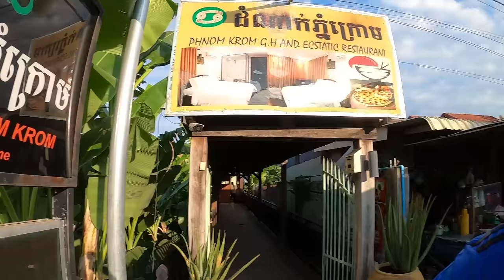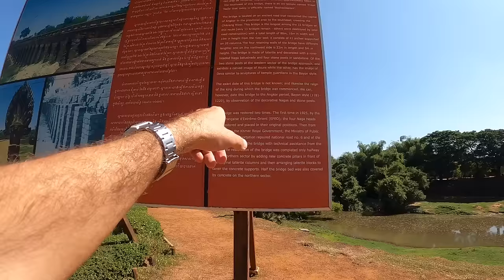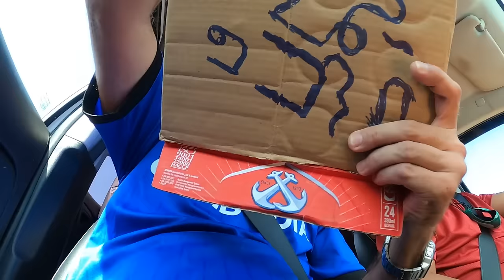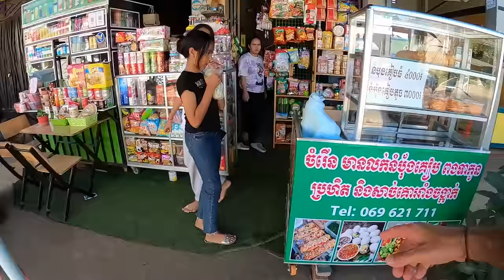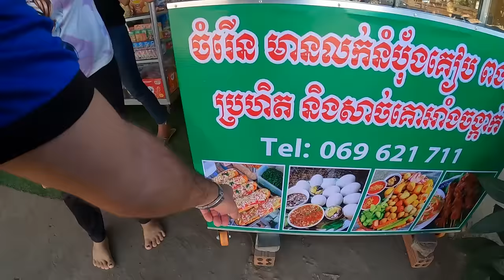340KM Hitch-hiking Challenge in Cambodia 🇰🇭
340KM Hitch-hiking Challenge in Cambodia

First of all, I want to say a big THANK YOU to all the good Cambodian people that stopped and gave me a lift. It was an amazing experience to meet all these kind and friendly people with the heart of gold.
Secondly, This is my biggest ever project that I've done so far. I hitch hiked from Siem Riep to Phnom Penh in Two days. I stopped in 5 different cities, had a lot food, some drinks and amazing adventure on the way.